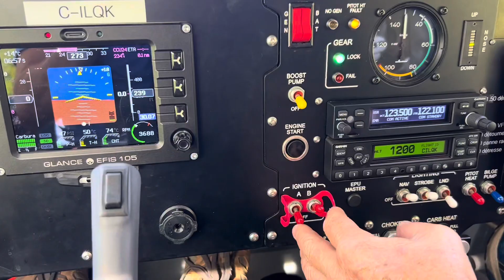Vol vers le festival Volaria en Borey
Rejoindre le spectacle aérien à l’aéroport Mirabel lors du Festival Volaria 2023 en ULM amphibie Borey.